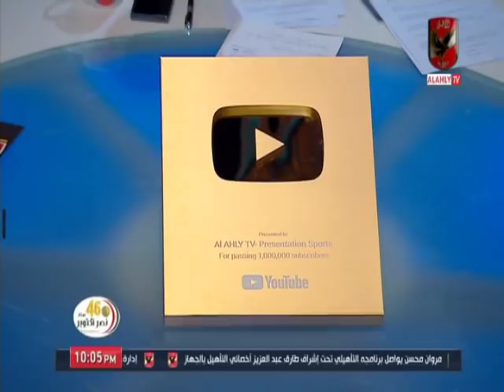تعرف على كواليس واسرار حصد قناة الاهلى "الدرع الذهبى" مع مسئولى السوشيال ميديا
التردد: 12341 أفقي.
القمر: نايل سات.
معامل الخطأ: 5/6.
معدل الترميز: 27500